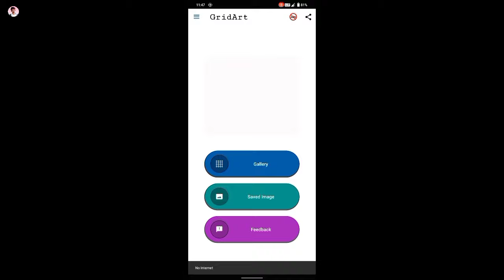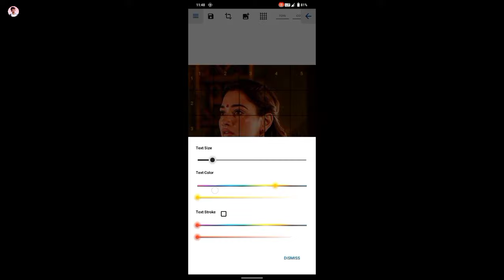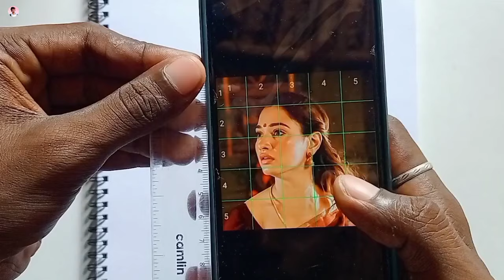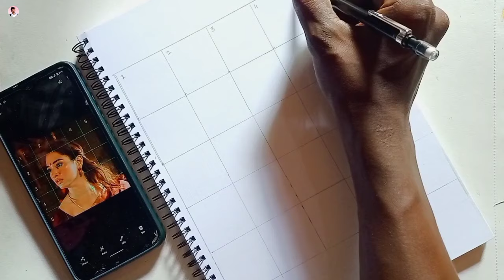Easy and correct Grid method tutorial in tamil | Grid method drawing tutorial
Hello friends and families 😊

 This video is about How to use grid method correctly and easily to draw any outline...
I'm explained some unknown grid secrets
like Square to square complete work, Notice the outline drew after half drawing..etc.